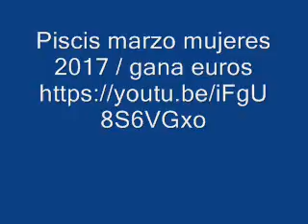Piscis marzo mujeres 2017